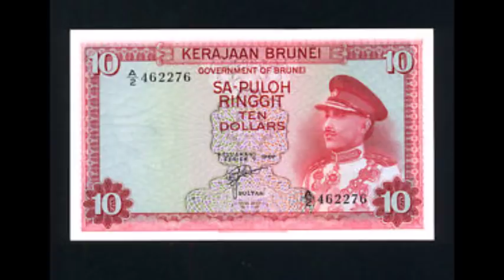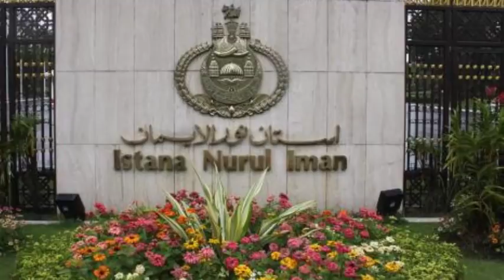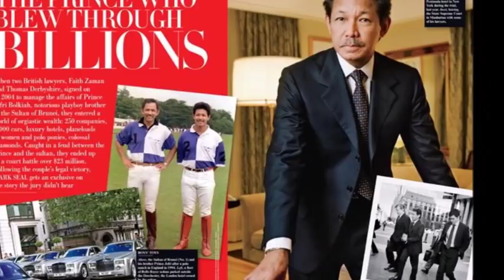Brunei Ka Sultan aur Uski Dolat -- Hairat Angez